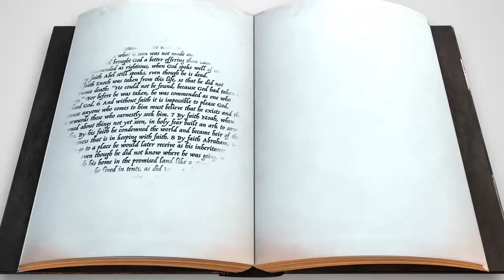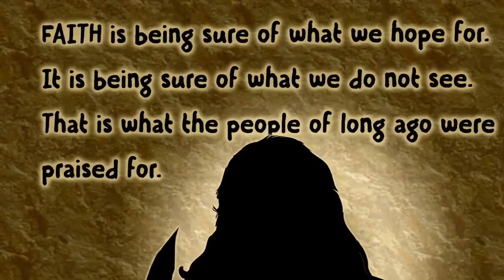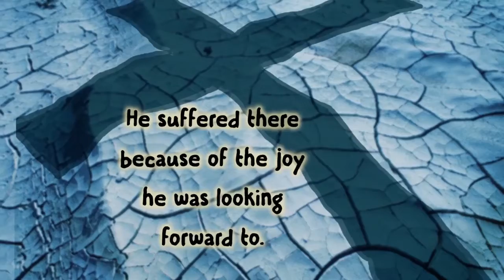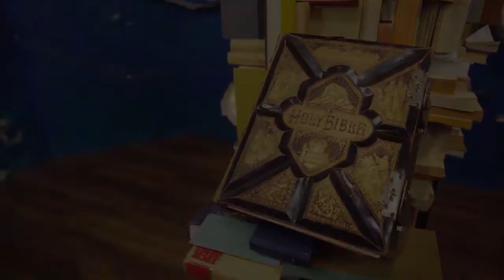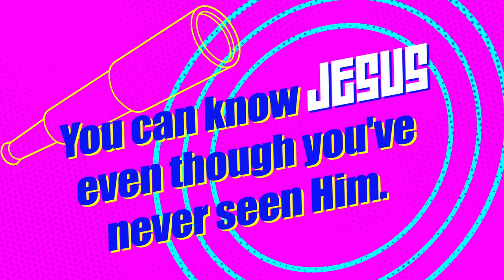Disco Kids Elementary Grade K-3 - 6/7/20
Elementary Service for the DiscoKids in Grades K-3!